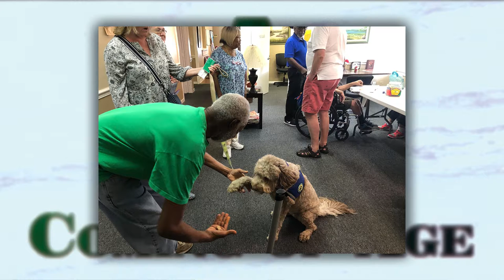Coming of Age October 2019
During this show, we’ll discuss the many social challenges that seniors face, and ways to overcome those for elder adults of varying abilities. But first, we’re talking about diabetes with our partner Baptist Health Care. What it is, what causes it and how it can be prevented.